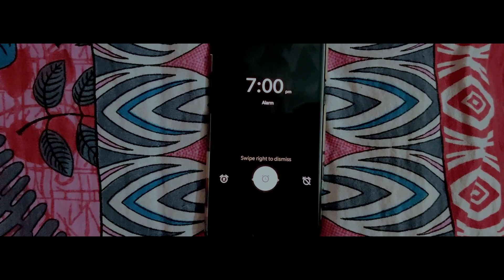My Recovery Journey From Covid-19 🤒 | 😷 How To Stay Healthy During Recovery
My Recovery Journey of Covid-19 🤒 | 😷 How To Stay Healthy During Recovery

Dosto Is Video Me Apko Bataunga Ki India Me Import Export Business Kese Suru Kr Sakte Hai Is Video Me Mai Apko Inco Terms / Terms Of Invoice Ke Bare Me B Samjhane Ki Koshish Ki Hai Or Mujhe Umeed Hai Ap Sabko Ye Video Pasand Aigi.